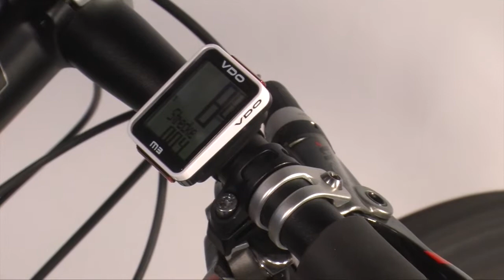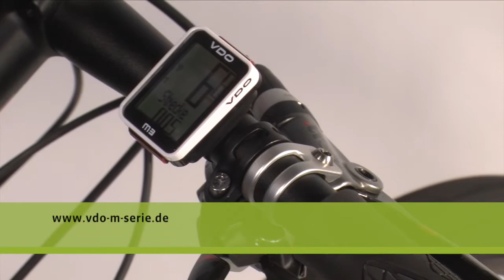VDO CycleParts // Montage // M3 WR + M3.1 WR